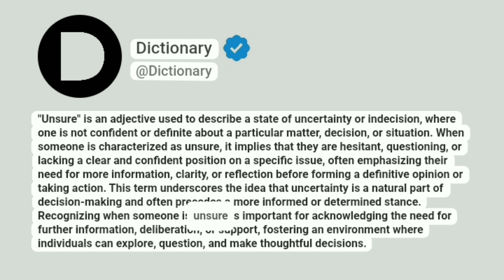Unsure Meaning In English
"Unsure" is an adjective used to describe a state of uncertainty or indecision, where one is not confident or definite about a particular matter, decision, or situation. When someone is characterized as unsure, it implies that they are hesitant, questioning, or lacking a clear and confident position on a specific issue, often emphasizing their need for more information, clarity, or reflection before forming a definitive opinion or taking action. This term underscores the idea that uncertainty is a natural part of decision-making and often precedes a more informed or determined stance.